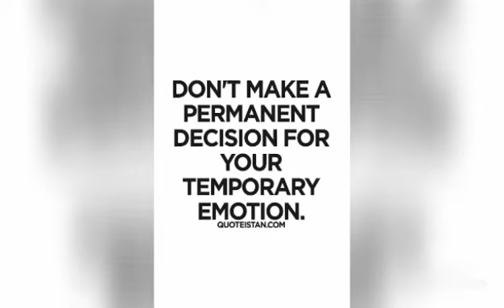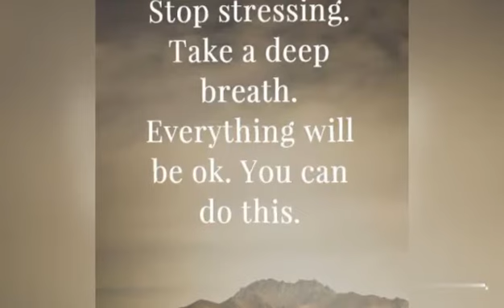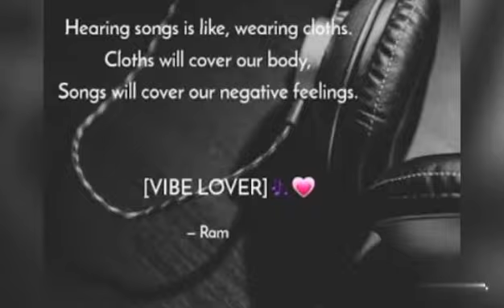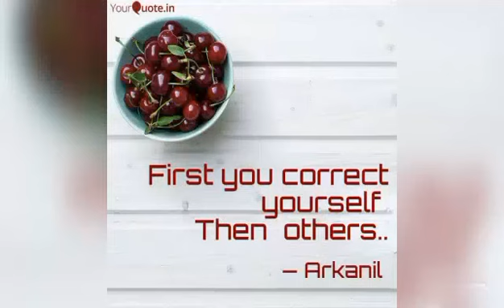How to control🙋‍♀ the emotions🙅‍♀ in Tamil🤗😉🔔